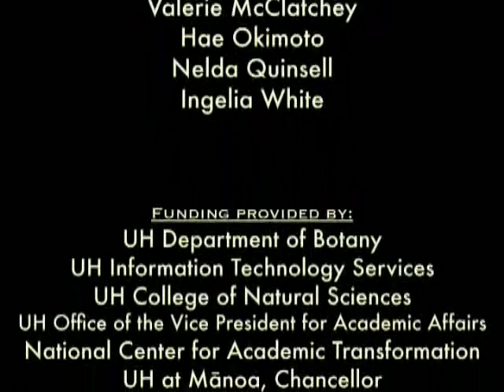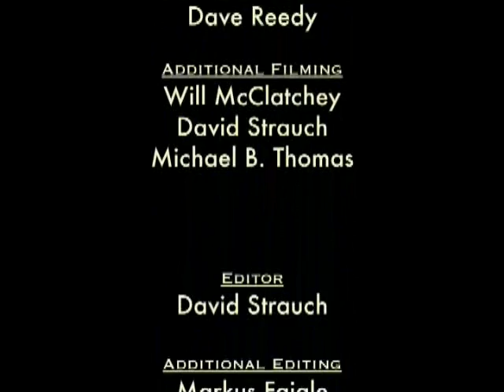E Kāne-au-loli-ka-honua: Pule hōuluulu `ai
Video 01 of the Introduction to Ethnobotany series. Presented by Samuel M. `Ohukani`ōhi`a Gon III.
Oli, or chant, is an ancient art form that is used to store convey information, feelings, observations, ideas, and values. Each of the education modules in this series begins with an Hawaiian oli provided by Dr. Sam Gon.In this episode Dr. Gon presents the oli and discusses what he has been taught about it and some of the roles of plants and the environment within rich cultural traditions of chant.